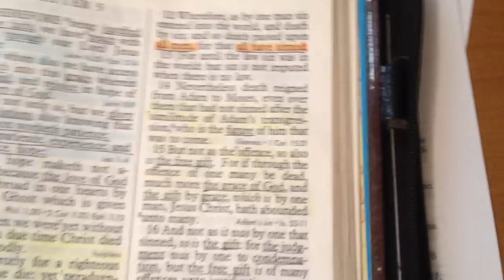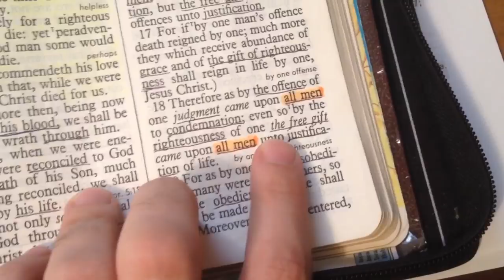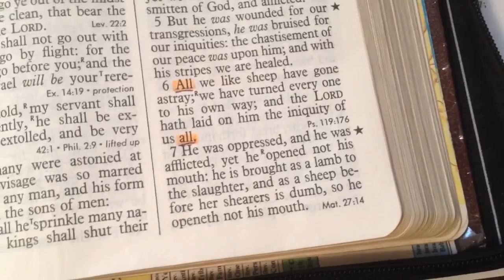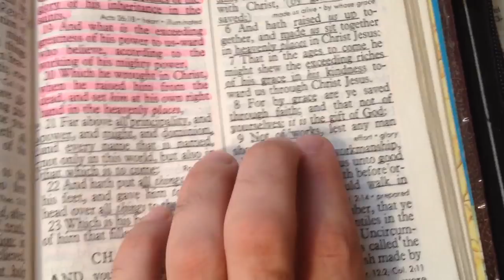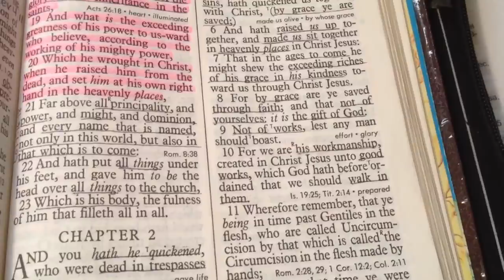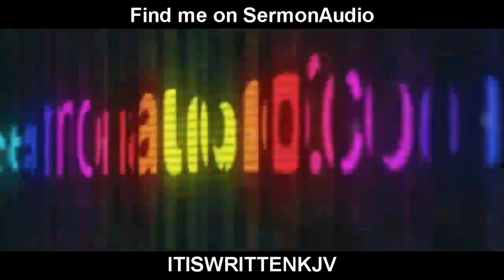Three verses that refute Calvinism